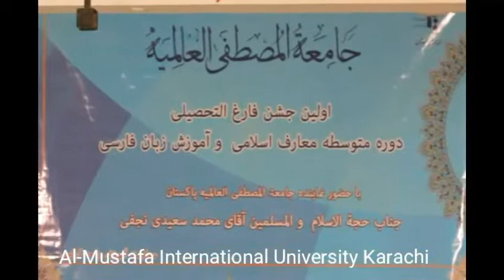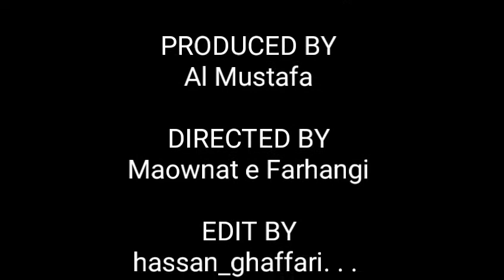announce results al mustafa